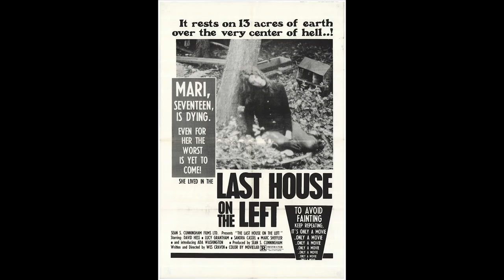The Driller Killer (1979) The Exploitation Flick that Started the Video Nasty Craze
This review is part of the 2020 Macabre Month of Horror!

The Driller Killer is a sleazy 1979 horror film that found itself on the infamous list of banned video nasties. Directed by and starring Abel Ferrara under the alias Jimmy Laine, The Driller Killer was shot guerilla-style for a small budget on the streets of New York City.

My debut novel 'The Fall of Polite' is available in paperback and on Kindle 'The Fall of Polite' is a brutal post-apocalyptic story of survival and revenge set in a freshly lawless New England in the dead of winter.